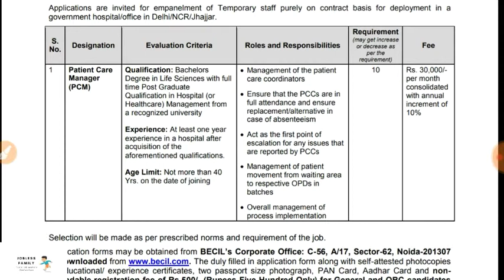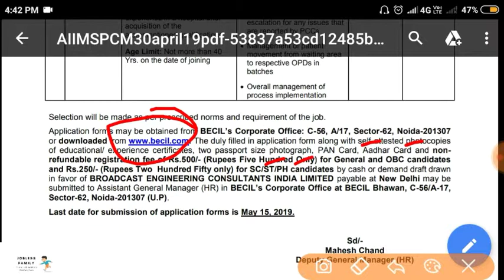Broadcast Engineering Consultants India limited recruitment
Patient care manager recruitment in BECL. Bachelor degree in life science Candidate can apply for the post.
Official notification 👇👇👇👇👇👇👇👇👇👇👇